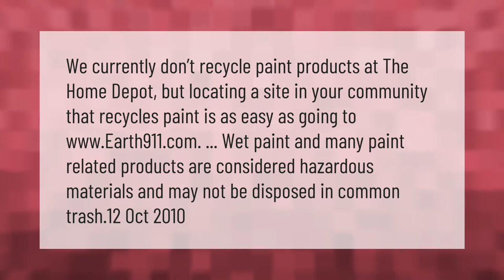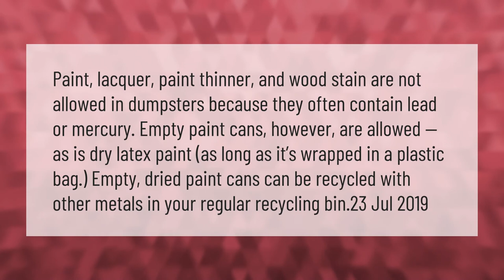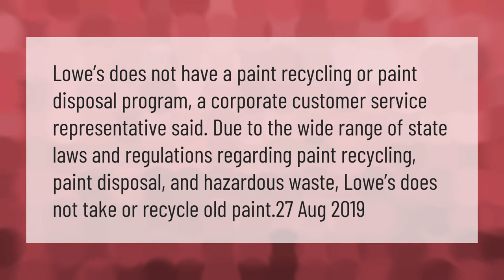Can I dispose of paint at Home Depot?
00:00 - Can I dispose of paint at Home Depot?
00:42 - Can you put paint in the garbage?
01:17 - Can you throw paint away in a dumpster?
01:51 - Does Lowe's Recycle old paint?

Laura S. Harris (2021, February 23.) Can I dispose of paint at Home Depot?
    AskAbout.video/articles/Can-I-dispose-of-paint-at-Home-Depot-224047